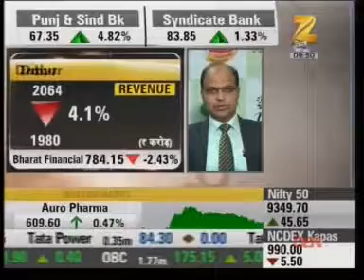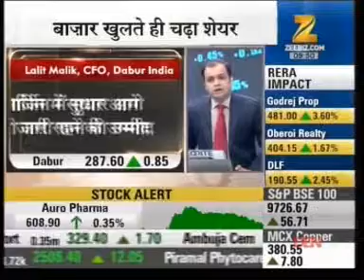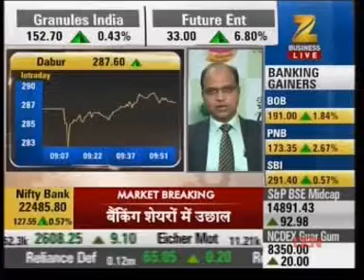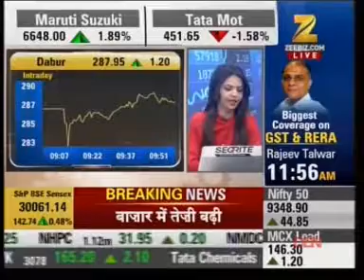02May17 News ZeeBusiness 09 49am 04 10min